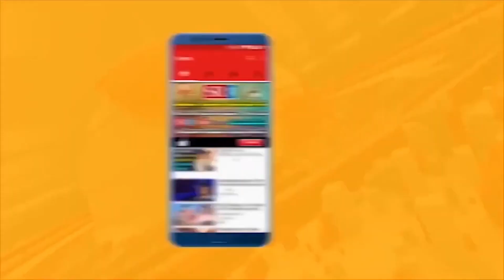సిద్దిపేట కలెక్టర్ వెంకట్రామిరెడ్డి రాజీనామా || Siddipet Collector Venkatramireddy resigns || SR TV